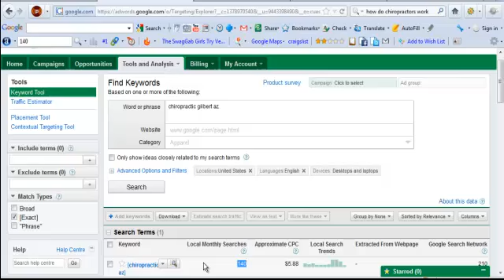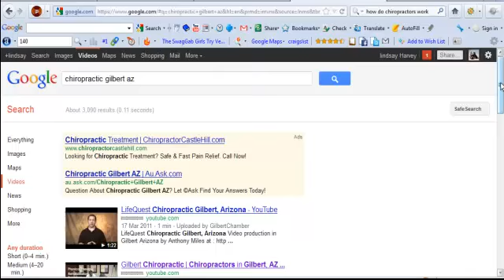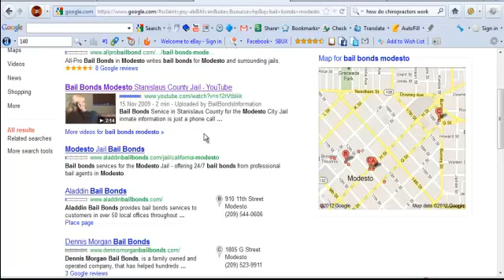Dr. Matt Mannino